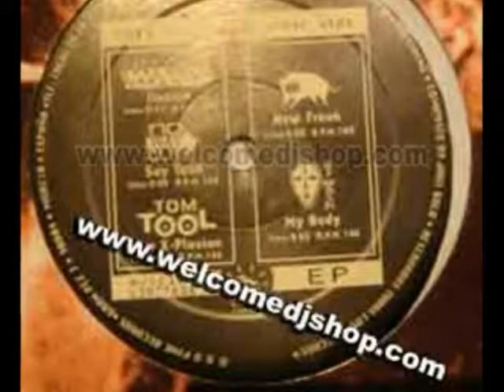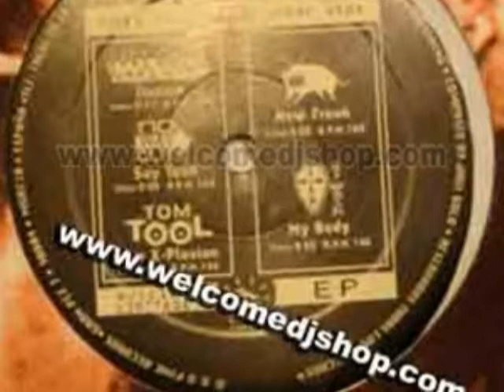Tom Tool Tom X Plosion